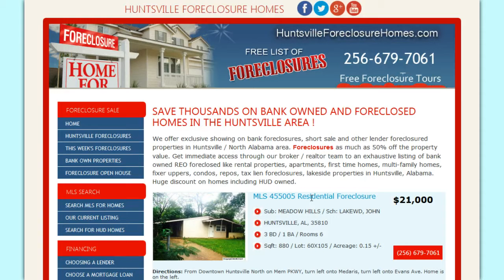Tax Lien Breathitt County KY